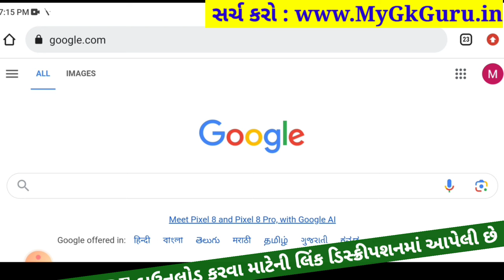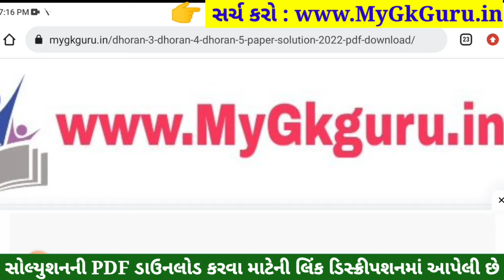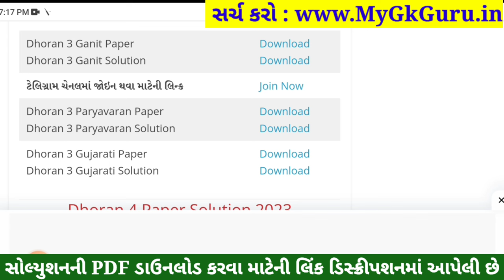Dhoran 3 Ganit Paper Solution 2023 STD 3, Std 3 Maths Paper Solution 2023 40 Marks, 27 October 2023